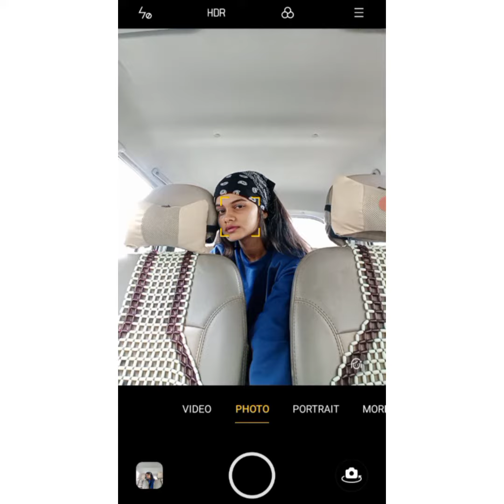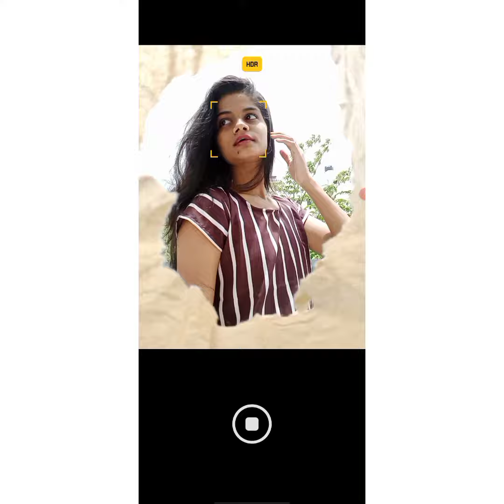Easy Self Portrait with Paper and car | Using Mobile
Self Portrait Clicks |
Using mobile

mobile 📲 - Oppo a15s
Clicks edited by - Snapseed , Prequel , Tezza.

Next video will be up soon
of Editing tricks.✨

stay safe
stay happy
stay healthy 💕